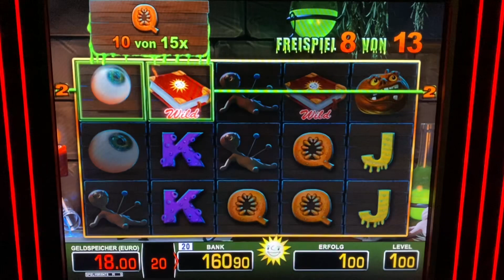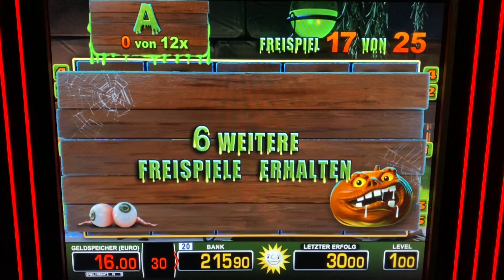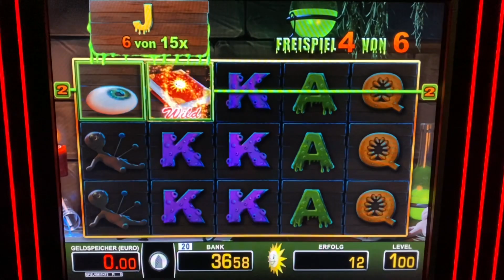Let’s play Hexenkessel 1 EURO 🔥 VIELE FREISPIELE 😱 Spielhalle Merkur Magie Novoline Casino SPIELO